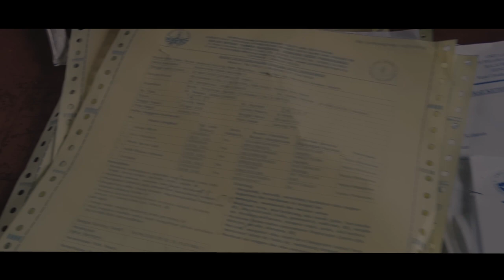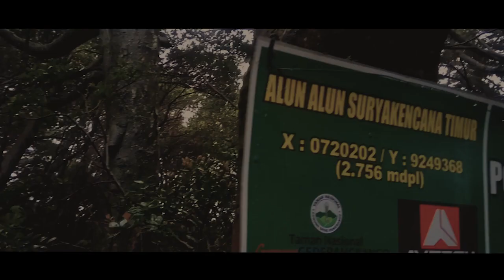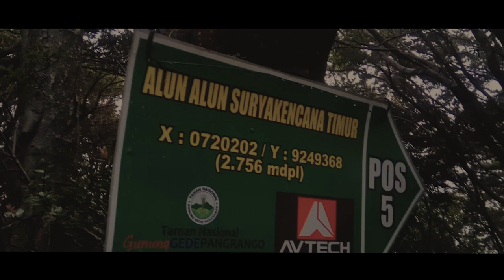Perjalanan Membawa Luka | Gunung Gede Pangrango Via Putri - 2958 MDPL | Salman Alfarisi #3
Pendakian kali ini gua ditemani oleh brader warkop oman (tongkrongan sekaligus keluarga gua di kampus). kayanya gua bakal nagih nih ngedaki bareng mereka haha

Selamat menikmati teman temannnn